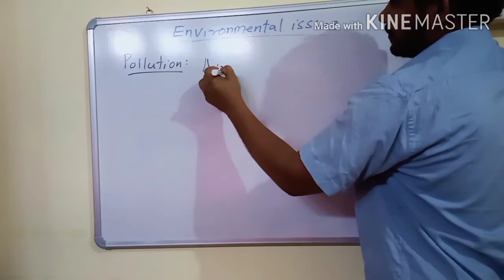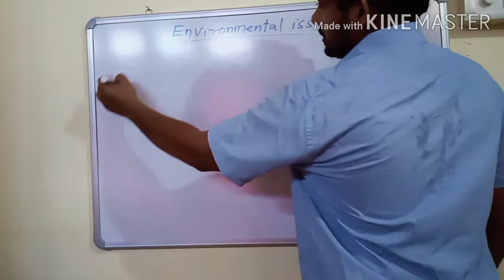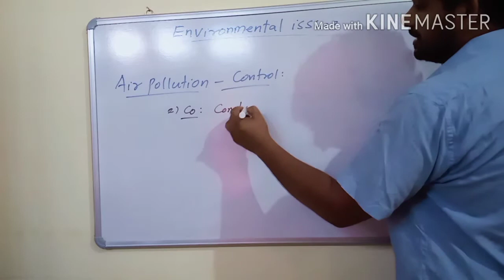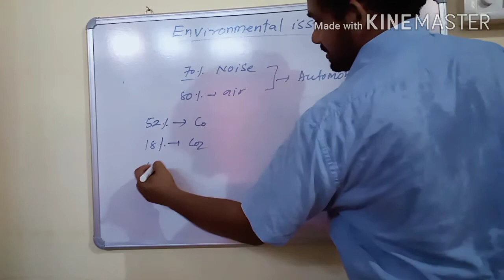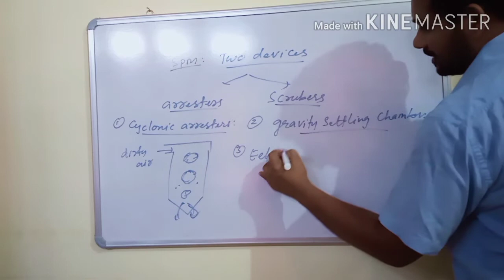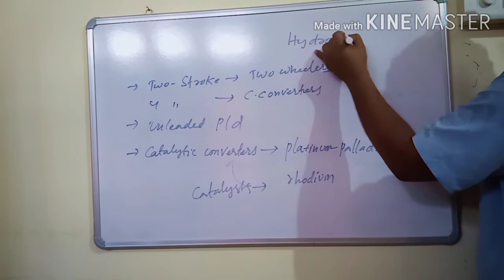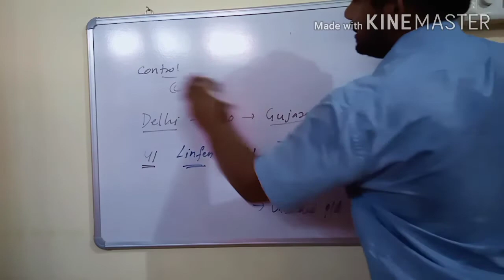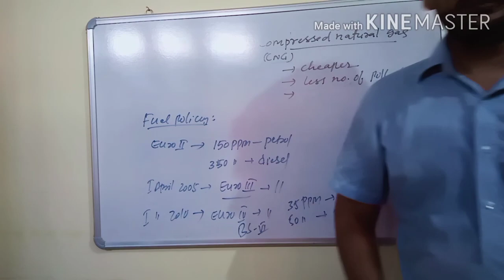Air pollution and it's control